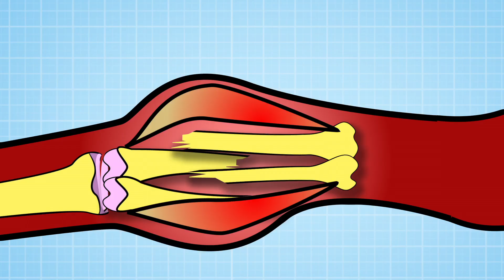Broken Elbow | Operation Ouch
Why do you need to take laughing gas before putting on a cast?

Nervous system
- Brain
- Spine

Cardiovascular system
- Heart
- Blood
- Blood Pressure

Human Skin
- Cuts
- Burns
- Bruises and Blisters
- Birthmarks
- Scars
- Stretch Marks

Organs
- Skin
- Guts
- Brain
- Heart
- Kidneys
- Stomach
- Lungs

Immune system
- Allergies
- Verrucas
- Bacteria & Infections

Skeletal system
- Dislocations
- Toes
- Arms
- Legs
- Knees
- Feet
- Fingers
- Joints
- Bones

Human Head
- Hair
- Ears
- Yawning
- Mouth
- Eyes
- Teeth
- Lips
- Nose
- Throat

Endocrine system
- Height
- Insulin
- Sleep